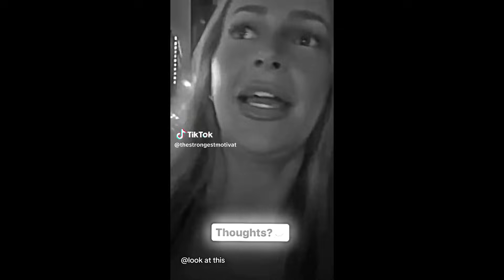Tiktoker Divorces Her Husband & Gets Exposed